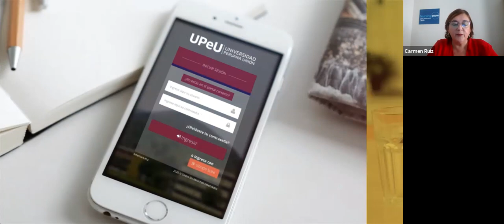Seminario Internacional Enfermería en tiempos actuales: Liderazgo y empoderamiento - Tema 3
Tema: Gestión de enfermería en tiempos de Pandemia.
Ponente: María del Carmen Ruiz Barbosa,  Miembro de la Unidad de promoción y apoyo a la investigación de del colegio de enfermería de Cádiz, con amplia experiencia en gestión de cuidados en atención primaria de salud, España. 🇪🇸